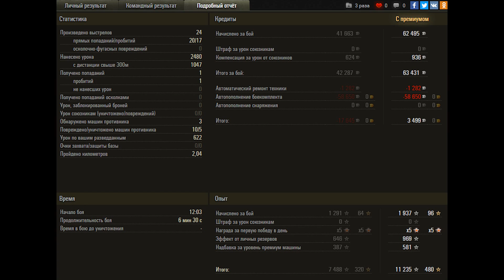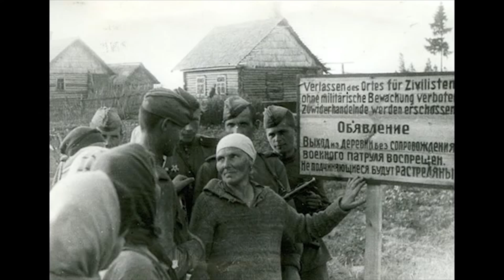Т-34-85 Rudy ★ С ДНЕМ ПОБЕДЫ